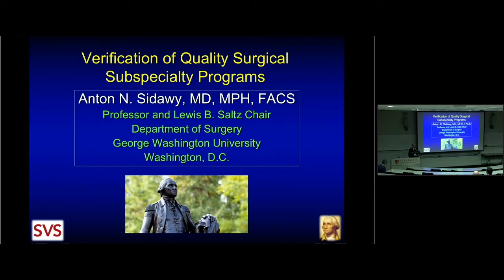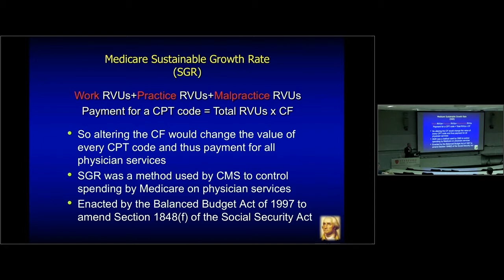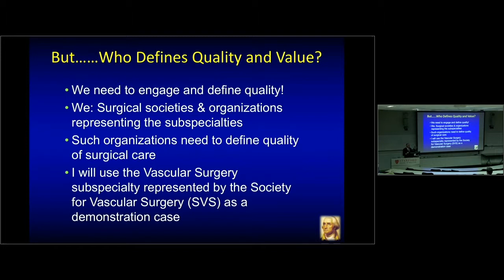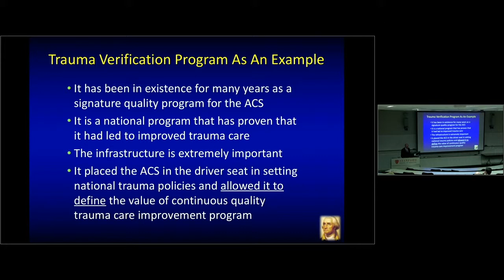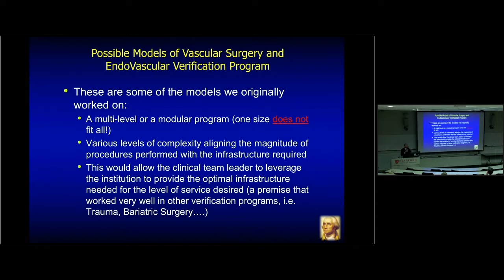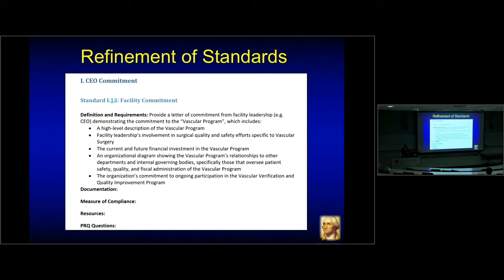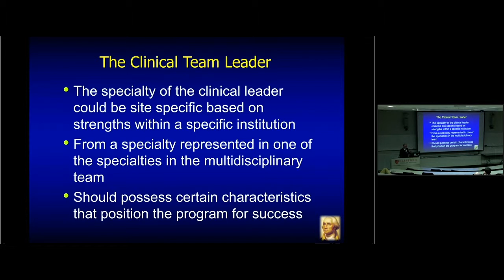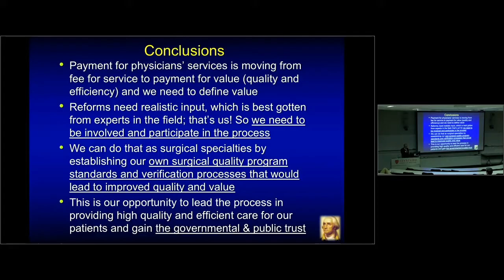Dr. Anton Sidawy: Verification of Quality Surgical Subspecialty Programs